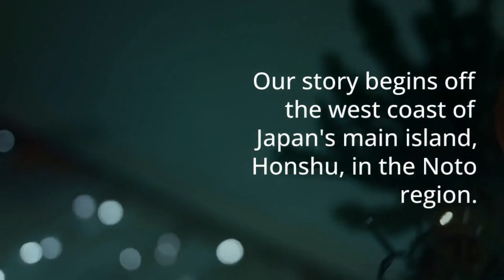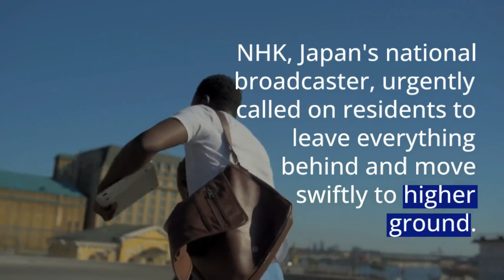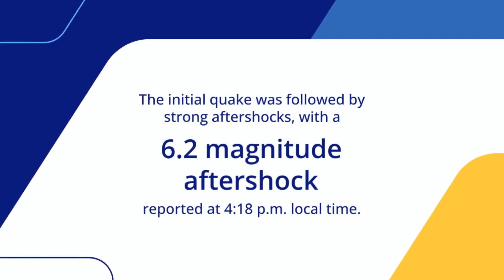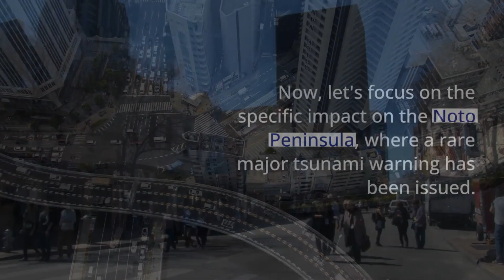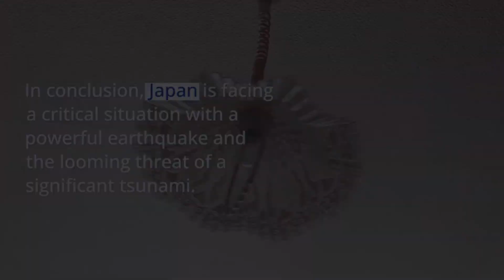Unprecedented Event: Japan Rocked by 7.4 Earthquake - Tsunami Threatens Coast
🌊 Urgent Update: Japan is facing a critical situation after a powerful 7.4 magnitude earthquake struck, triggering a major tsunami warning. Join us for real-time updates on the unfolding crisis, evacuations, and the potential impact on coastal regions. Stay informed as we delve into the aftermath and response to this seismic event. JapanEarthquake TsunamiAlert 🚨